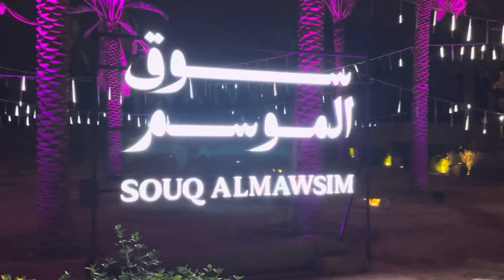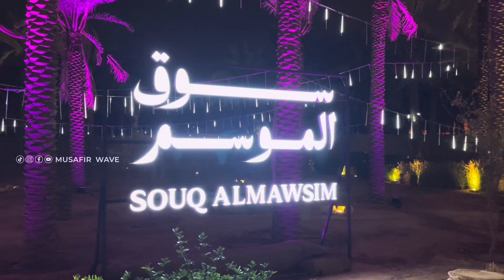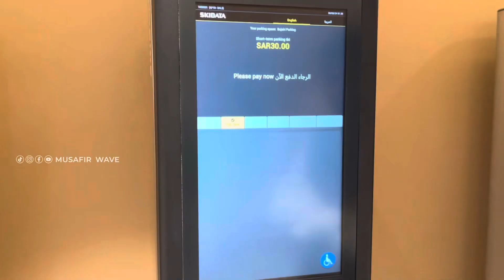പണ്ടത്തെ സൗദി ഇങ്ങനെയാണ് 👍 SOUQ AL MAWSIM | Heritage Market in Riyadh | Riyadh Tourist Place| KSA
SOUQ AL MAWSIM

Ad-Diriyah’s Seasonal Market stands as a cherished bastion of tradition and a vital heritage site for the region. Its historical significance lies in its role as a gathering point for local and regional traders and merchants, fostering commerce at the heart of Diriyah. Presently, the Diriyah Gate Development Authority undertakes the noble task of revitalizing the market's legacy through the second edition of the Souq Al-Mawsim project. This endeavor unites vendors, craftsmen, and farmers on a single platform, complemented by a plethora of accompanying activities designed to enhance the visitor's experience. The market’s goals include:

Highlight the heritage of Souq Al-Mawsim and its impact on the economic development of the First Saudi State.

Engage local visitors in a diverse experience through social, agricultural, charitable, economic, and intellectual exchange.

Support artisanal trade at the local and regional levels in Diriyah.

Increase awareness about the sustainability of agriculture in Diriyah and the rich heritage of its craftsmanship.

Introduce SOUQ
Al-Mawsim as one of the most important cultural heritage markets in the region

DATE - 11 March to 11 April 2024

TIME  9:30pm to 2:30am

🎊 Hello Families.

SOUQ AL MAWSIM
riyadh Tourist Place
riyadh Tourist Attractions
heritage village Riyadh
Musafir Wave
riyadh Tourism